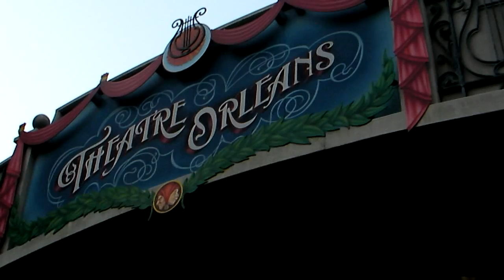８月１日のミニー・オー・ミニー#1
ラス回